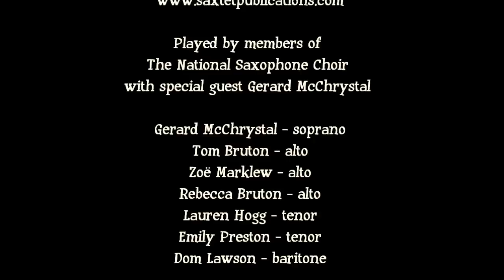Paddy's Green Shamrock Shore - saxophone ensemble (septet)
Paddy's Green Shamrock Shore from Songs of the British Isles arranged for saxophone ensemble by Nigel Wood (from Craig Rickards version for sax & piano).

Played by members of The National Saxophone Choir with special guest Gerard McChrystal
Gerard McChrystal - soprano
Tom Bruton - alto
Zoë Marklew - alto
Rebecca Bruton - alto
Lauren Hogg - tenor
Emily Preston - tenor
Dom Lawson - baritone

The Standard Parts are:
Soprano
Alto 1
Alto 2
Tenor 1
Tenor 2
Baritone

The sheet music for Eb or Bb Sax & Piano version of Songs of the British Isles is available from Saxtet Publications
Titles from “Songs of the British Isles” included on exam syllabi:
ABRSM (valid from 2022)
The Ash Grove – Grade 6 (Bb Saxophone only)

Sheet music is available from Saxtet Publications in the following formats:
Clarinet Choir: publishing pending